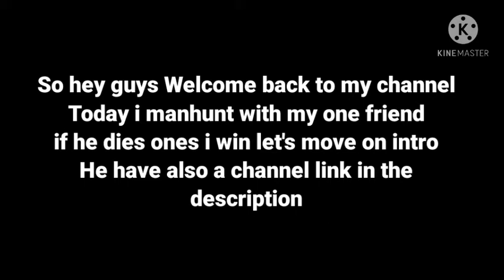BlockMan Go Bed wars Manhunt!